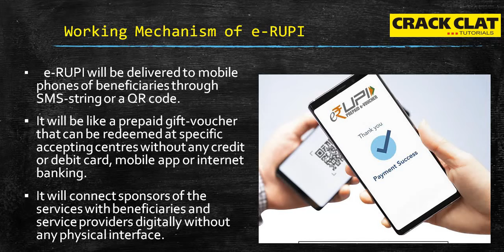What is e-RUPI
The Prime Minister has launched e-RUPI, a person and purpose-specific digital payment solution. e-RUPI is a cashless and contactless instrument for digital payment.